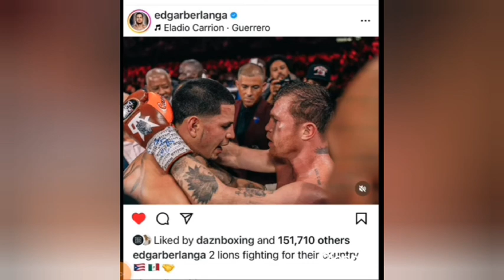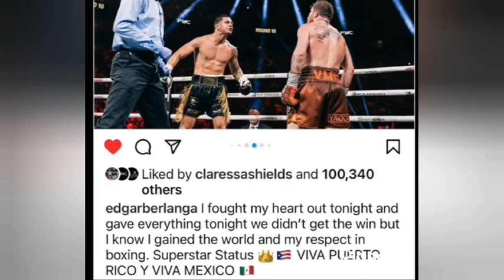Edgar Berlanga Breaks His Silence On Loss To Canelo Alvarez!.